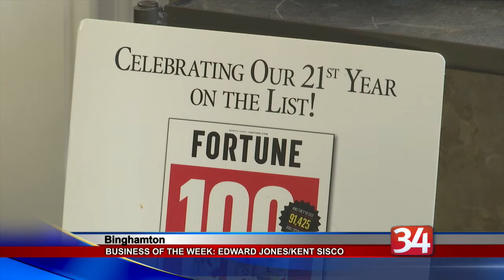BOW: Edward Jones/Kent Sisco